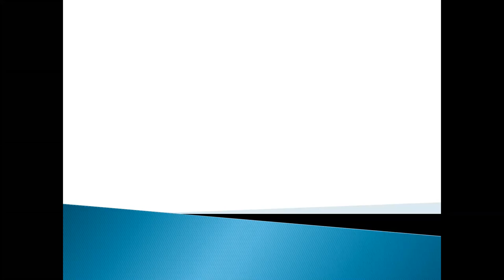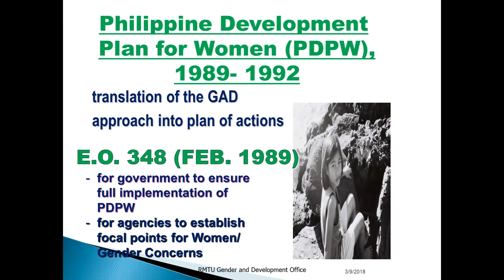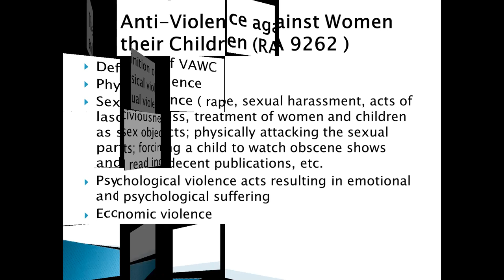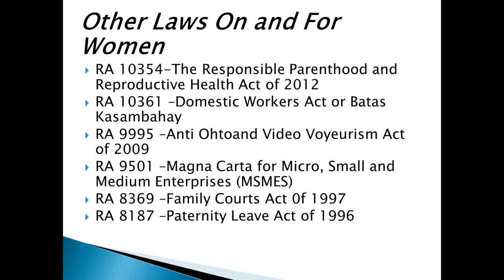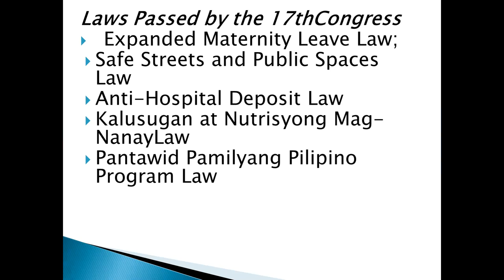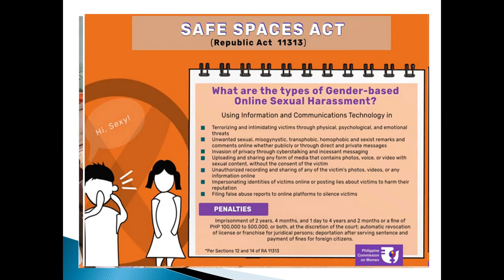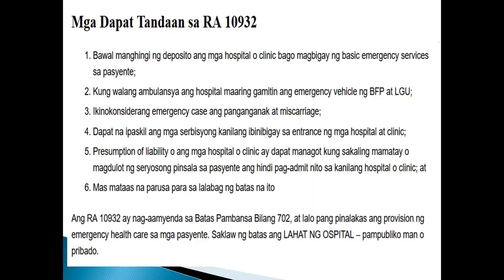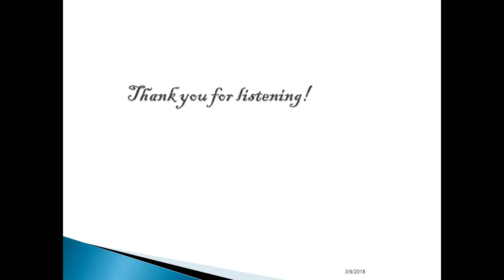Legal Framework of Gender and Development in the Philippines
The  principle of presumption on the knowledge of law as an essential basic democratic principle applies when there are venues the laws are discussed.
Public knowledge on the GAD laws, policies and plans of the Philippine government is necessary to promote gender equity and equality in society. Discussion of the main mandates of the gender-related laws paves the way to cultivation of equitable values and public engagement in the attainment of sustainable development goals of the government and society at large.

Here is the link to my lecture on the Human Rights Based Approach, the CEDAW, and the Philippine Magna Carta of Women.

here is the link to the channel, Gender and Society for more related topics.